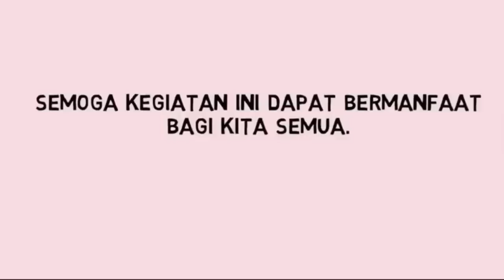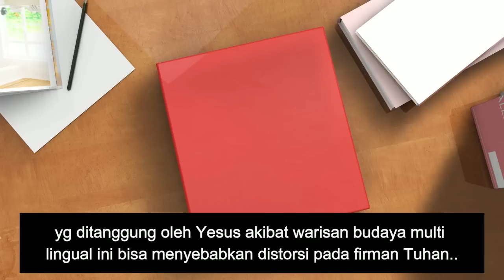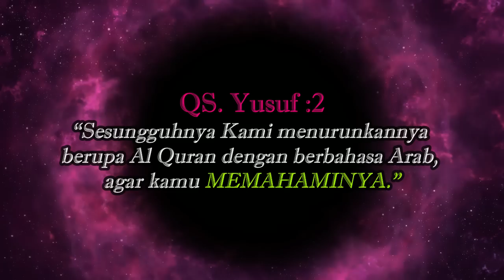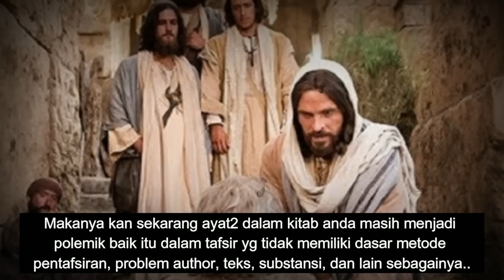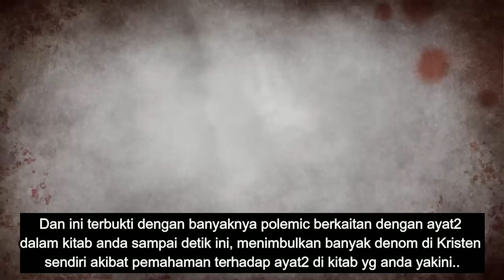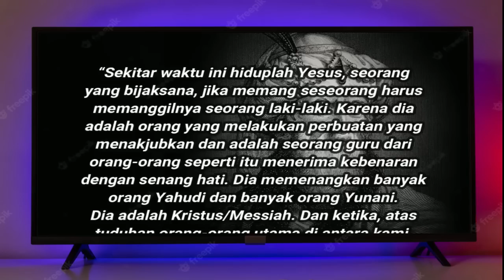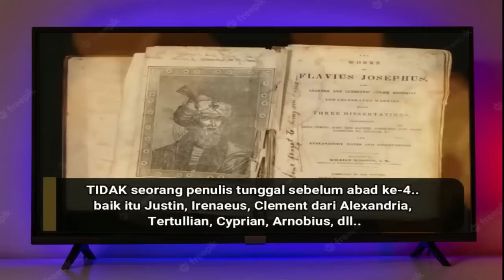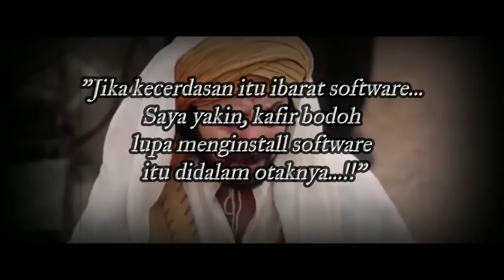Yesus Nerjemahin Kitab ?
Ketika Kristen mengklaim bahwa mereka mewarisi budaya multi-lingual karena Yesus mengetahui beberapa bahasa, diantaranya Ibrani, Aram, Latin, dan Yunani MAKA dia menjadi seorang penerjemah dari Alkitab untuk menyebarkan firman Tuhan..
bagaimanakah metode Yesus dalam menerjemahkan dan menafsirkan sebuah ayat dalam Alkitab, dimana kita mengetahui bahwa budaya dan kultur tiap bahasa itu berbeda-beda sehingga tidak dapat menimbulkan polemik dalam tafsiran firman Tuhan tersebut..?

GRATIS : Untuk mendapatkan berbagai macam manfaat dan kiriman file pendukung sebagai literasi dari Eza Raffleza melalui Whatsapp silahkan kunjungi form melalui link :